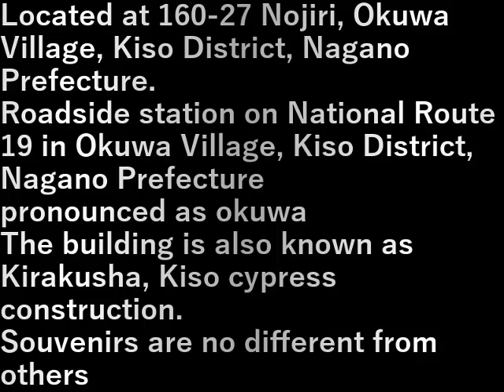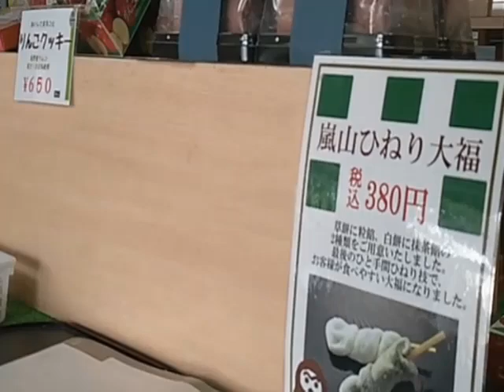3.道の駅・大桑・長野県(2024.7.8)3.Roadside Station Okuwa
長野県木曽郡大桑村大字野尻160-27にある
長野県木曽郡大桑村にある国道19号の道の駅
大桑(おおくわ)と読む
建物は別名、木楽舎、木曽桧造り
お土産は他と変わり映えはしない

Located at 160-27 Nojiri, Okuwa Village, Kiso District, Nagano Prefecture.
Roadside station on National Route 19 in Okuwa Village, Kiso District, Nagano Prefecture
pronounced as okuwa
The building is also known as Kirakusha, Kiso cypress construction.
Souvenirs are no different from others

設備屋の適当田舎暮らし